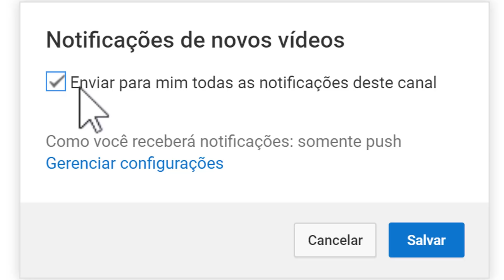Urgente Acaba de Chegar Triste Notícia Apresentador de Grande Nome Raul Gil do Sbt E Fãs Faz Oração